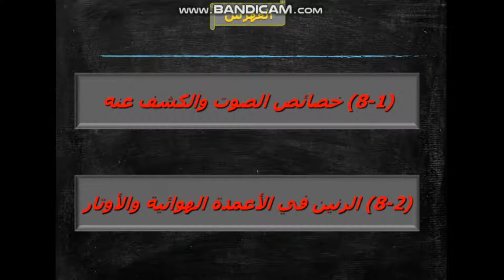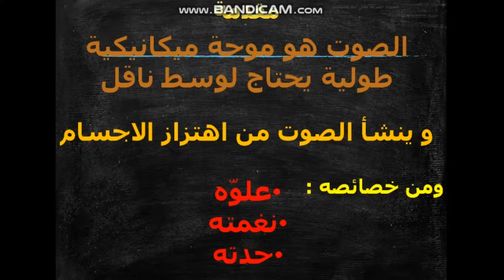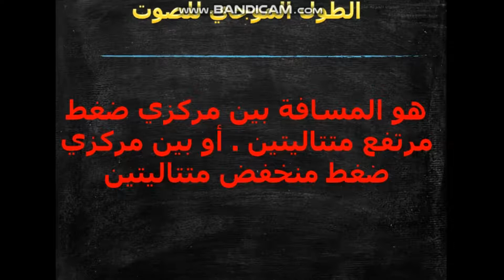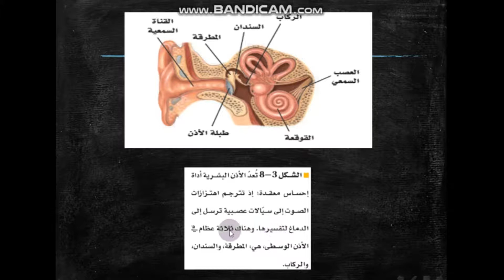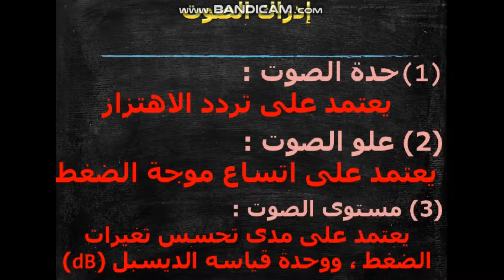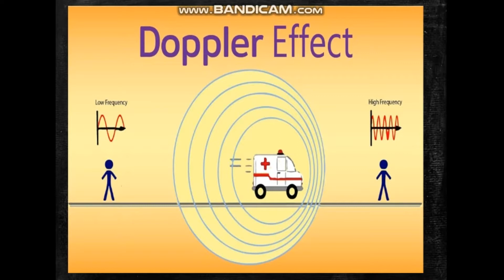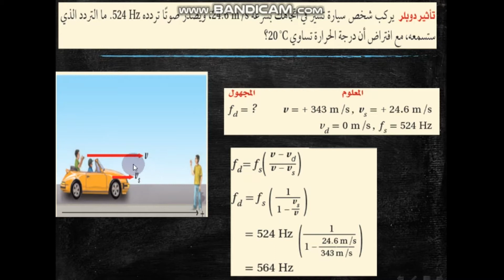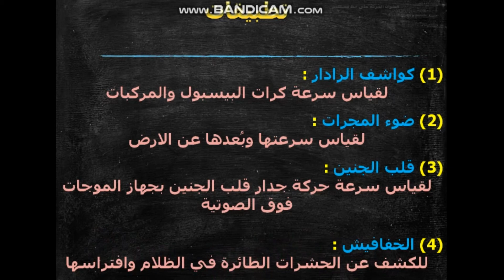مقررات فيزياء 2 الباب الثامن خصائص الصوت و الكشف عنه